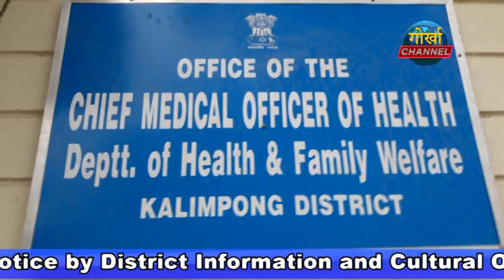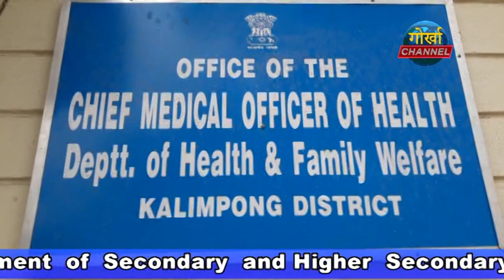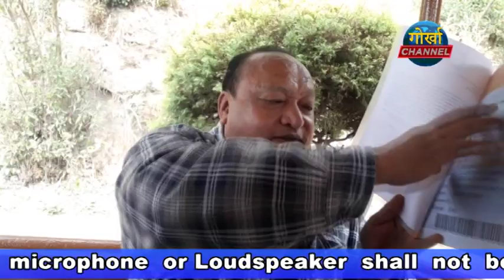GORKHA CHANNEL NEWS 17 FEB 2020